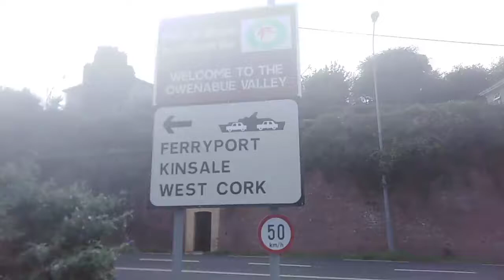Irlanda 2019 Día 11 vídeo 4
VIAJE A IRLANDA 2019